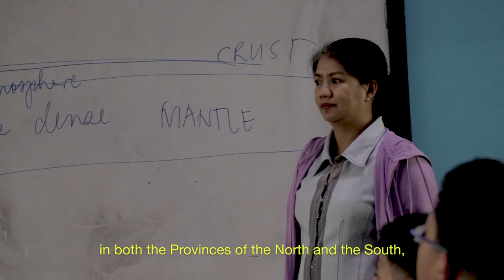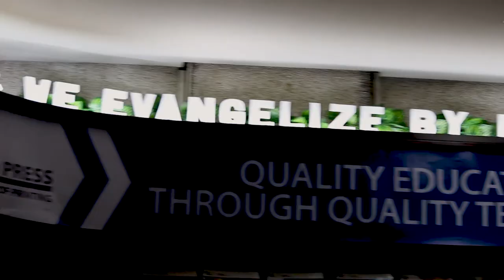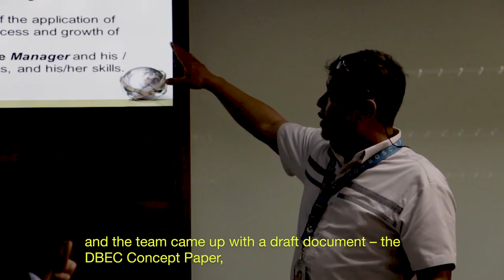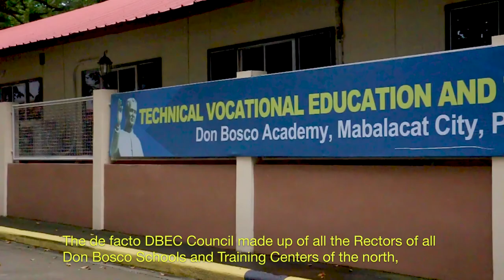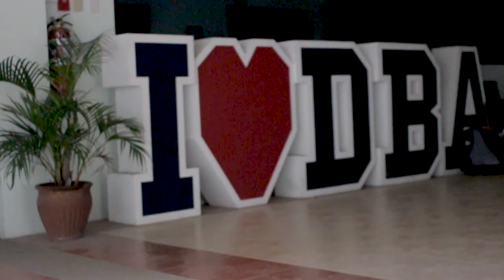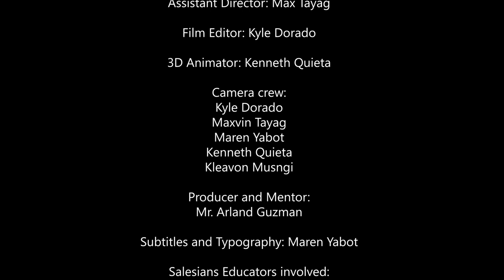What is Don Bosco Educational Centers Philippines?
The official launch video of Don Bosco Educational Centers-Philippines, Inc

The video premiered on August 7, 2018 at Don Bosco Technical College, Mandaluyong City, Metro Manila, Philippines. This and the AVP of the History of DBEC was prepared by the DBComms Team of DBTC.